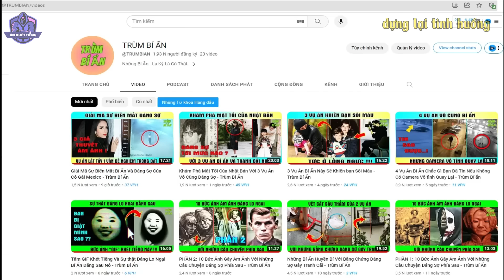Vụ Án Chấn Động Tại Kosi Chang Thái Lan - Án Khét Tiếng